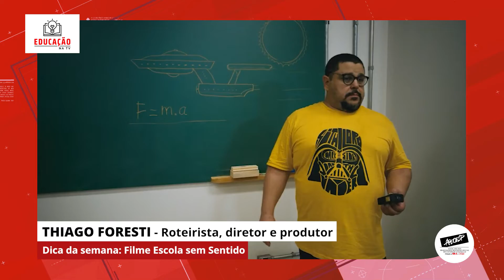ETV 1073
Temas: Ato dos Professores do Estado | Vitória da Apeoesp contra as escolas cívico-militares | Filme sobre o Escola Sem Partido